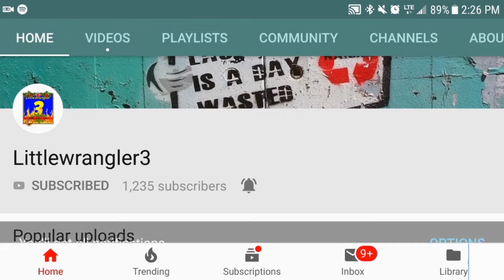"Bubba" Wallace Jr Takes A Test Lap Around Wrangler Road Course!